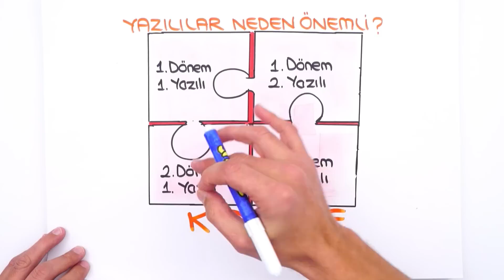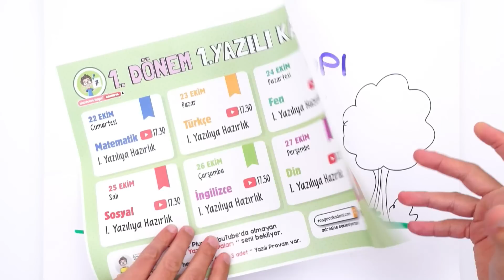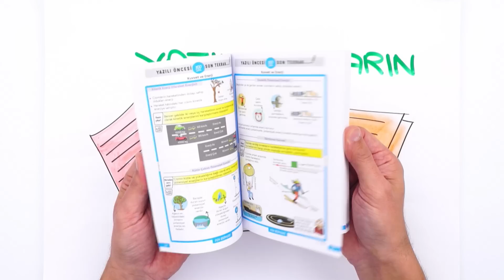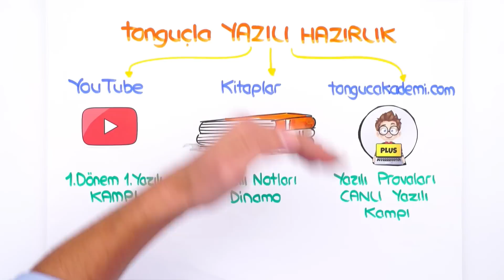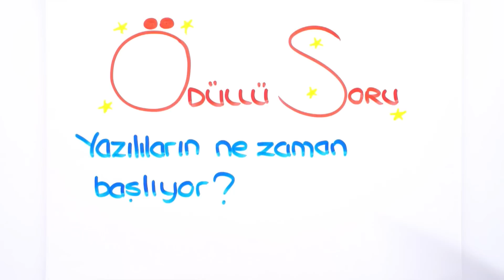7.Sınıf 1.Yazılı Kampına Hazır Mısın❓ YÜKSEK NOTLARI GARANTİLİYORUZ! 🎯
✅ TonguçPlus’ta Canlı Yazılı Provaları Seni Bekliyor!
Sana Özel Yazılı Notların Hazır!
22 Ekim’de 1.Dönem 1.Yazılı Kampına başlıyoruzzz! 🎉 Tonguç, yazılı döneminde de yanında! Yazılılarında çıkabilecek konularla ilgili, bilmen gereken önemli noktalar ve sana özel hazırlanmış yazılı prova soruları ile birlikte seni yazılılara mükemmel bir şekilde hazırlıyoruz!